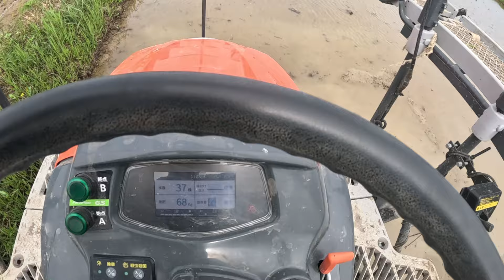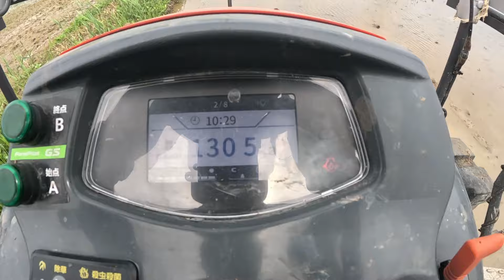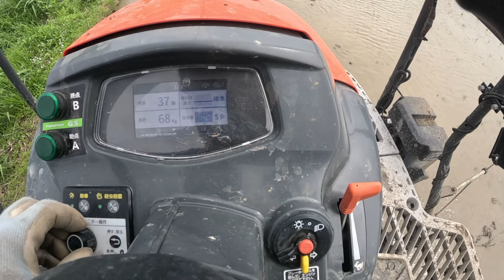苗消費量をできる限り均一にしたい。田植え